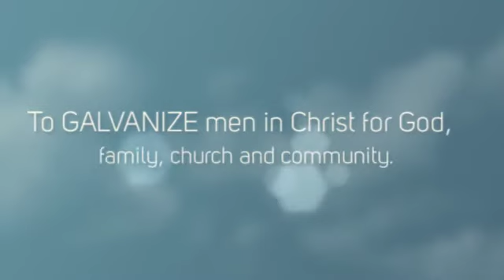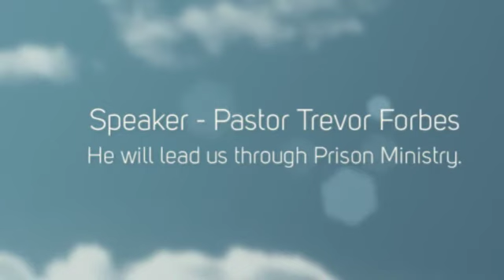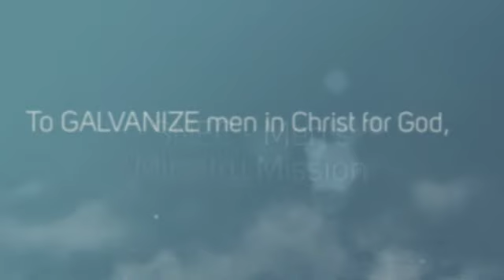Setting Captives Free